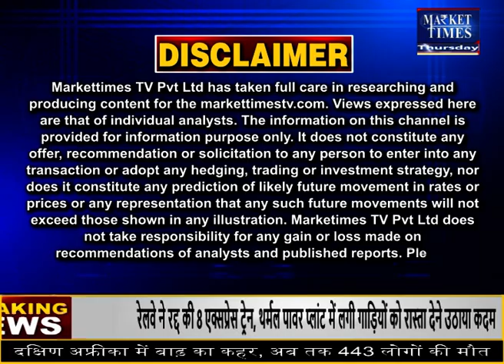विदेशी और घरेलू बाजार दोनों जगह गेहूं का हल्लाबोल !